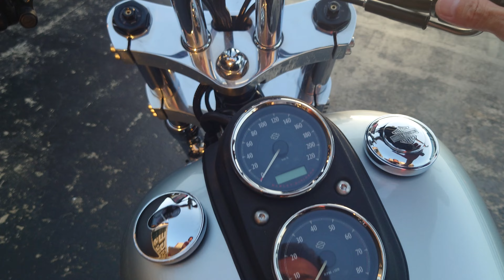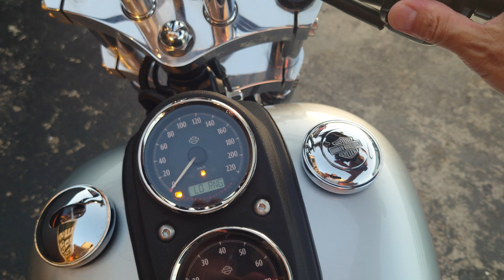ダイナLOWRIDERワイドタイヤカスタム